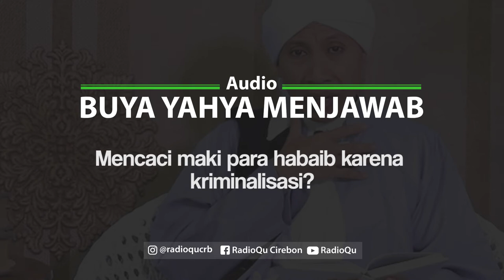#137 Mencaci maki para habaib karena kriminalisasi? | Buya Yahya Menjawab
Mencaci maki para habaib karena kriminalisasi

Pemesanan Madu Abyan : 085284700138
Line : @radioqu_cirebon